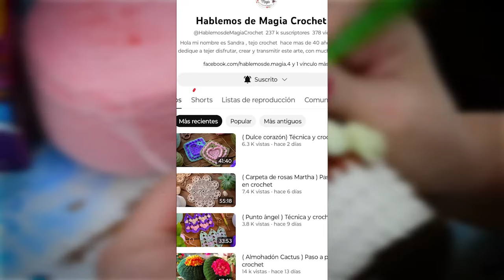Mas que tentadoras estas tortas!!! Cajas porta pañuelos. ( Paso a paso en crochet )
Que maravillas podemos crear con el crochet!!! como estas cajitas tortas que son un sueño!!!, muy tentadoras , decorativas y muy alegres. Un regalo increíble que podemos hacer con nuestra agujita.